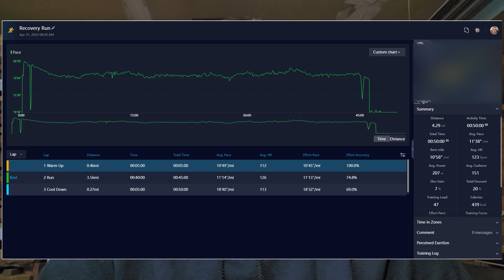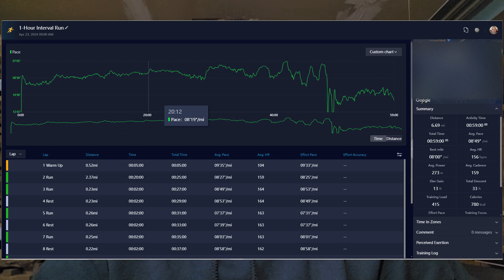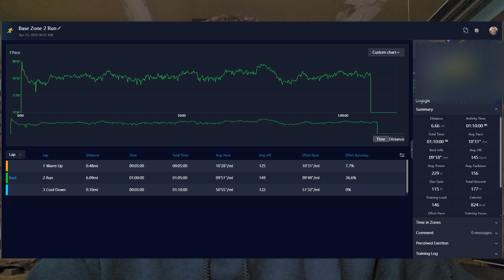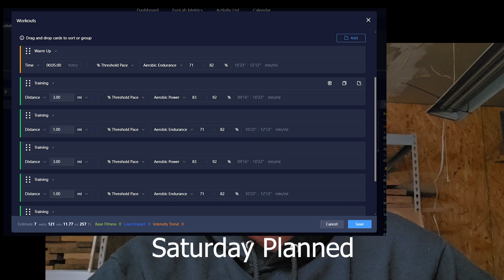Week 1 - Training for my first 24 Hour run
This is week one of my training for my first 24 hour trail run in the Tideland 24 in Cedar Point, NC on November 2, 2024, supporting the Marine Raider Battalion.  The Tideland 24 is a 24 hour run along the scenic tideland trail in the Croatan Forest.

Run NC From Boone to the Banks (400 mile virtual challenge joined 4/29/24)

Coros Apex 2 Pro watch